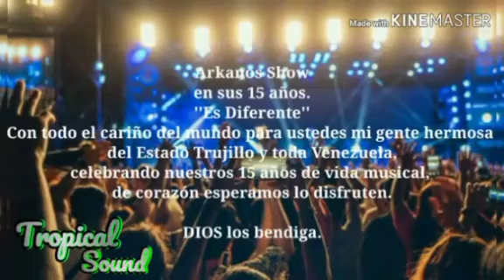ARKANOS SHOW Cover 2020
Seguimos con la Guaracha En Esta Oportunidad
Arkanos Show En Sus 15 Años con el Tema: Es Diferente

@alfredorojas_promotor jefe de medios Venezuela
Alfredo Rojas Sello